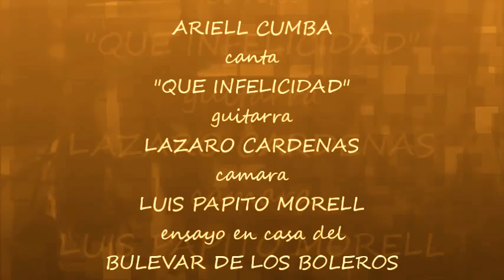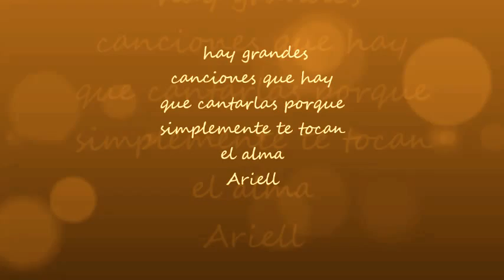ARIELL Y LAZARO CARDENAS ENSAYANDO EN CASA "QUE INFELICIDAD" de MEME SOLIS